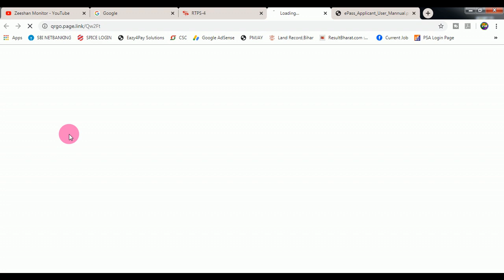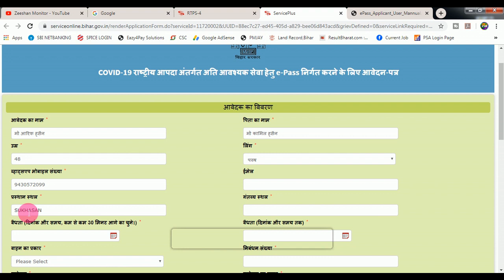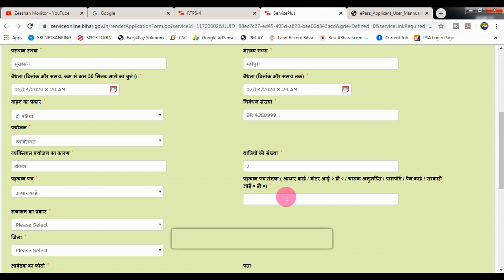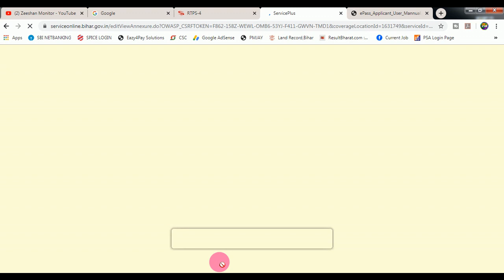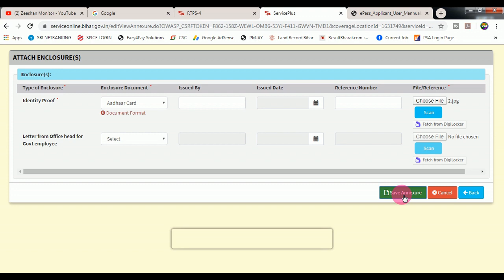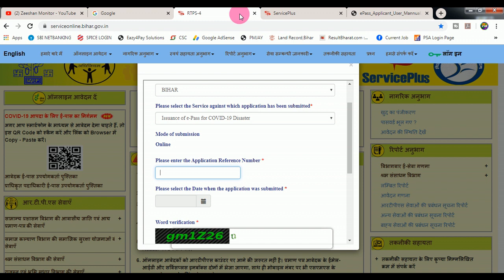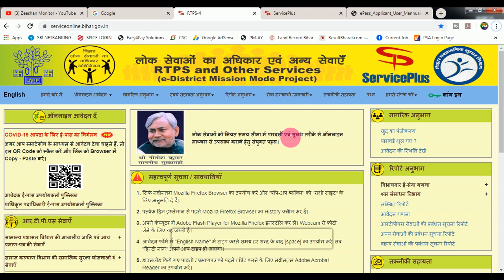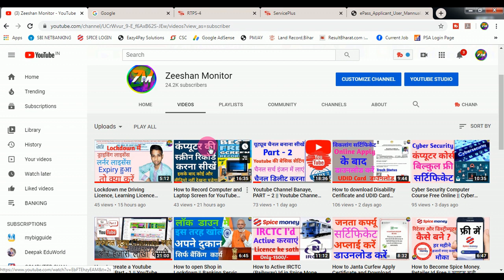Lockdown me Apni Vahan ka E-Pass Banaye | jaha jana hai jaye lockdown me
अगर आप स्मार्टफोन के माध्यम से आवेदन देना चाहते हैं, तो QR Code को स्कैन करें और लिंक को Browser में Copy - Paste करें।

THANKS FOR WATCHING